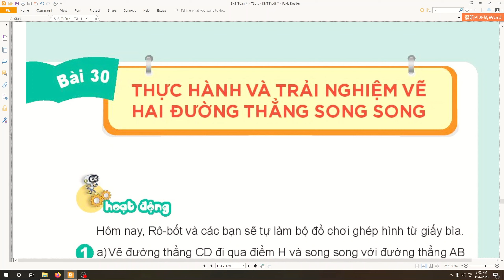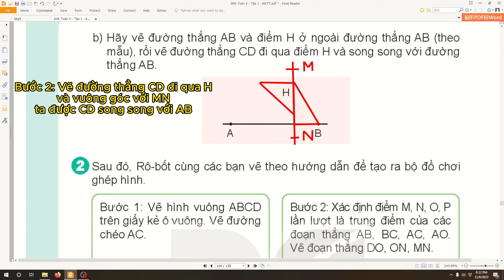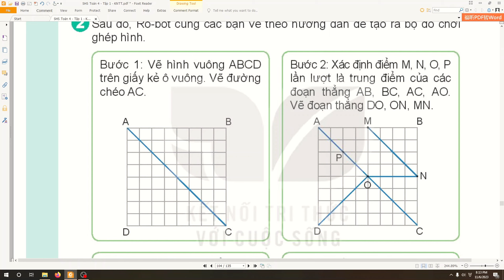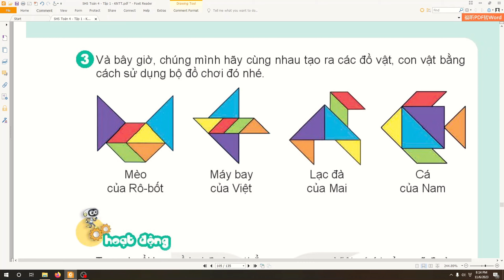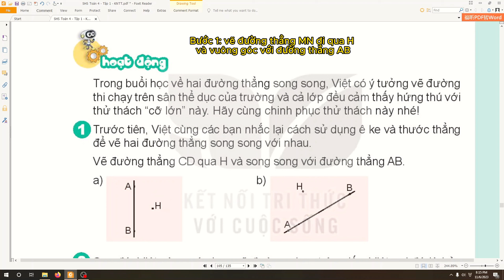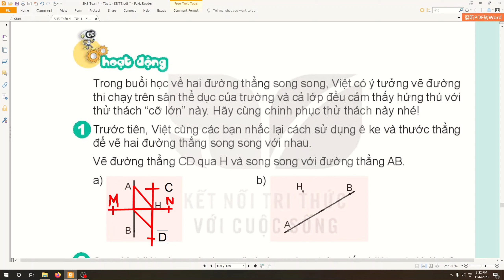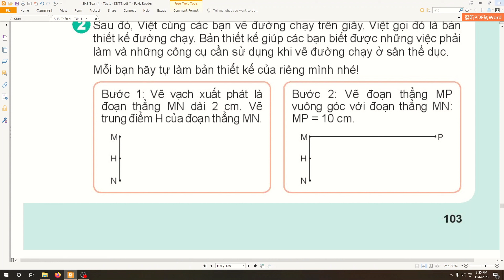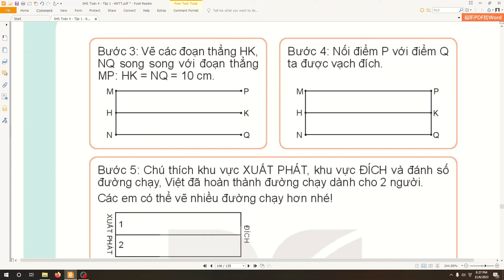Toán lớp 4 Bài 30 THỰC HÀNH VÀ TRẢI NGHIỆM VẼ HAI ĐƯỜNG THẲNG SONG SONG|Kết nối tri thức|Tập 1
Toán lớp 4 Bài 29 HAI ĐƯỜNG THẲNG SONG SONG|Kết nối tri thức|Tập 1
Toán lớp 4 Bài 28 THỰC HÀNH VÀ TRẢI NGHIỆM VẼ HAI ĐƯỜNG THẲNG VUÔNG GÓC|Kết nối tri thức|Tập 1
Toán Lớp 4 Bài 29 | Hai Đường Thẳng Song Song | Trang 98 - 99 | Kết Nối Tri Thức | Tiết 1
Toán Lớp 4 Bài 27 | Hai Đường Thẳng Vuông Góc | Trang 91 - 92 | Kết Nối Tri Thức | Tiết 1
Toán lớp 4 sách Kết nối Bài 27 Hai đường thẳng vuông góc (tiết 1) - Trang 91,92,93
Vở Bài Tập Toán Lớp 4 Bài 26 | Luyện Tập Chung | Trang 89 - 90 | Kết Nối Tri Thức | Tiết 1
Nội dung sách hướng tới mục đích giúp các em không chỉ có được những kiến thức, kĩ năng toán học cơ bản mà còn tìm thấy toán học trong cuộc sống hằng ngày qua những trò chơi, hoạt động gắn với thực tiễn. Sách Toán 4 được viết thật dễ hiểu, các ví dụ hay bài tập là những tình huống thực tiễn gần gũi, gắn với hình ảnh sinh động, hấp dẫn giúp các em phát triển năng lực toán học và cảm nhận được niềm vui học toán. Sách giáo khoa Toán lớp 4 Kết nối tri thức gồm 13 chủ đề, chứa 73 bài học,  chia làm hai tập, mỗi tập dùng trong một học kì.
Cùng Nhật Minh học tập cuốn sách này nhé.
Ngoài ra các bạn có thể xem thêm các video hữu ích khác về cùng chủ đề học tập của lớp 4 tại các đường link sau: